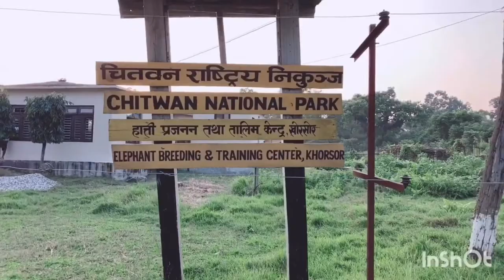Elephant Breeding Centre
It's a beautiful place in sauraha part of nepal where you can see many elephants together at the same time . To know about the breeding and their character is amazing.